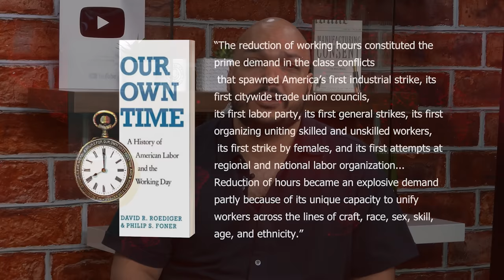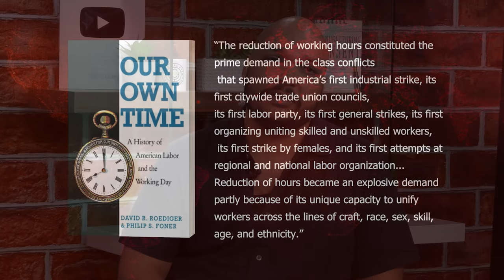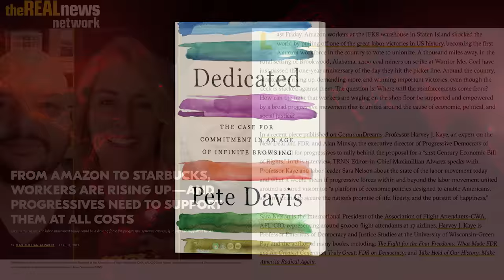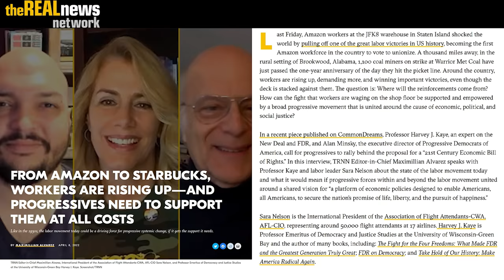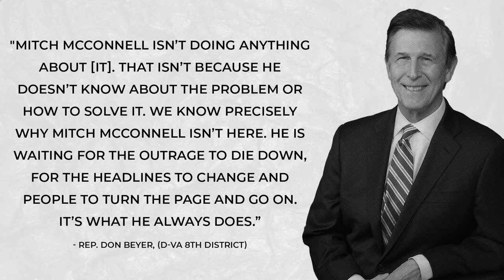Max Alvarez: How Bosses STEAL Your Time, Control Your Life | Breaking Points with Krystal and Saagar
Krystal and Saagar introduce the new Breaking Points partnership with journalist and podcaster Max Alvarez who will cover all things labor politics, with the first being how time is used as a weapon in the class war